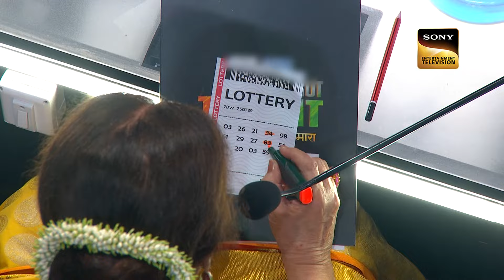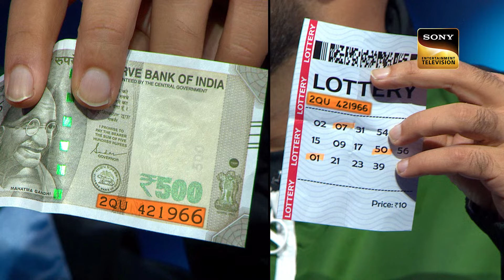'O Lal Dupatte Wali' पर Chunky Panday ने मारी धमाकेदार Entry | India’s Got Talent 10 | Full Episode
India's Got Talent Season 10 is back with phenomenal acts by the participants who will salute and honor the talent of India along with Badshah, Kirron Kher, and Shilpa Shetty. This season is filled with talented people who are here to try their luck and show the world their amazing talents.

Show Name: India’s Got Talent Season 10
Judges: Badshah, Kirron Kher, Shilpa Shetty
Host: Arjun Bijlani
Directors: Chitra Langeh, Huzefa Qaiser
Guest: Chunky Panday

Songs: Khud Ko Kya Samajhti Hai, Nain Phisal Gaye, Khud Ko Kya Samajhti Hai , Lift Karadey, Yahan Ke Hum Sikandar, O Lal Dupatte Wali, Bachche Ki Jaan, Lift Karadey
Singers: Sanchit Balhara, Ankit Balhara, Arijit Singh, Himesh Reshammiya, Adnan Sami, Abhijeet, Sowmya Raoh, Ajay-Atul, Udit Narayan, Sadhana Sargam, Jatin-Lalit, Kumar Sanu, Sudesh Bhosle,Kavita Krishnamurthy, Alka Yagnik
Music Directors: Maanya Narang, Riya Duggal, Salim-Sulaiman, Himesh Reshammiya, Adnan Sami, Pritam, Ajay-Atul, Jatin-Lalit, Bappi Lahiri
Lyricists: Hiral Brahmbhatt, Mayur Puri, Riaz-Ur-Rehman Saghar, Sameer, Amitabh Bhattacharya, Majrooh Sultanpuri, Indivar

About India’s Got Talent Season 10:
India's favourite talent show comes back with another extraordinary new season, where dreams meet the spotlight. This new season unveils exceptional talent, passion, and perseverance. 'India's Got Talent' celebrates the diverse tapestry of remarkable ingenuity. The participants unleash their unrivaled skills to impress the judges - Kirron Kher, Shilpa Shetty Kundra, Badshah and Arjun Bijlani.